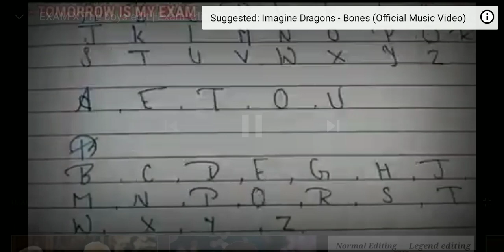21 April 2023